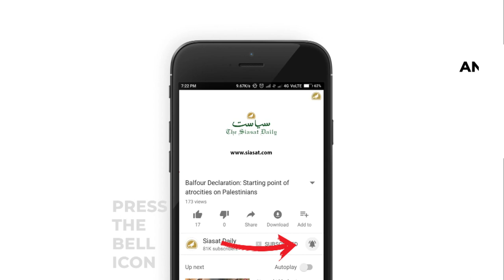Eminent personalities to form pressure group to fight divisive forces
Intellectuals, religious leaders, educationists and social leaders have unanimously agreed to have a pressure group across the country and at regional level, to fight the divisive forces and forces that are damaging the constitution of the country.

The meeting was attended by noted social leader Dr Prakash Ambedkar, Jamiatul Ulama General Secretary Mahmood Madani, Lingayat community leader Basava Raja Pattadarya Maha Swami, Prof Kancha Ilaiah, Gaddar, and others participated in the discussion.

Giving the keynote address of the discussion, Lingayat community leader Basavaraja Pattadarya Maha Swamy Galu said that it was surprising for him to attend a meeting to discuss save democracy and constitution.

He said that it was saddening to see that communal forces were getting elected and trying to divide people on the social lines. He expressed his hope that India will stand united against the divisive tactics of the communal forces and constitution will rule the country.

India is a country of different castes, religions, cultures and constitution is uniting everyone here.

Grandson of Dr Baba Saheb Ambedkar and noted social leader Prakash Ambedkar on this occasion said that there was need to work for exposing the reality behind the ‘good image’ of this government.

He said, “Modi government is corrupt but its image is still non-corrupt, which is very sad. We have to work to decode this. We can do this by exposing the financial scams of this government.”